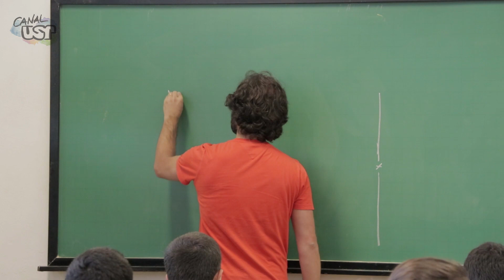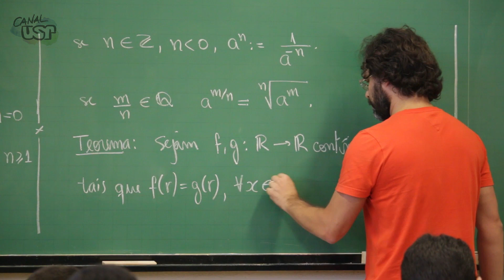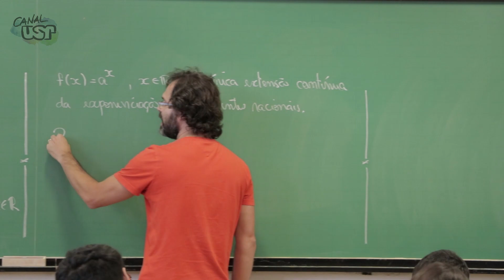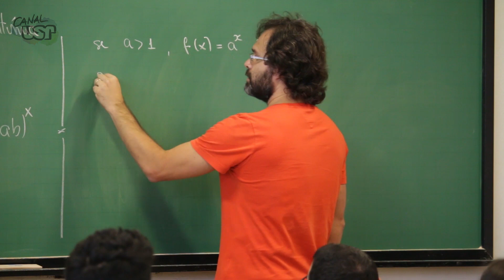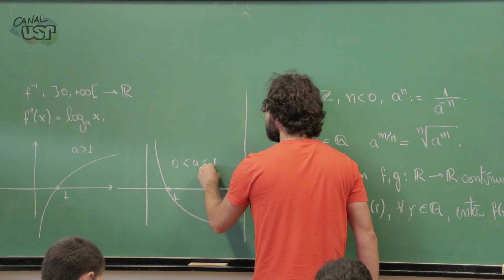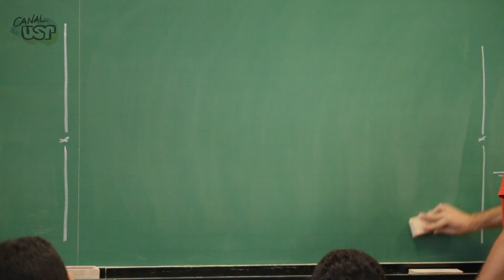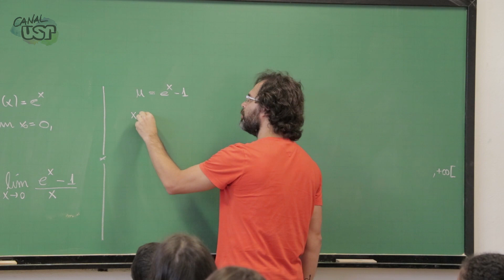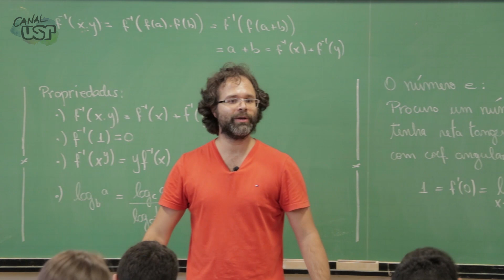Cálculo I - Aula 13 (1/3) Funções exponenciais e logarítmicas; o número e